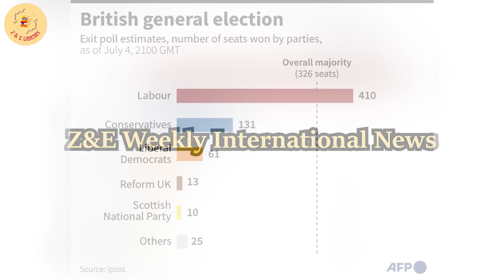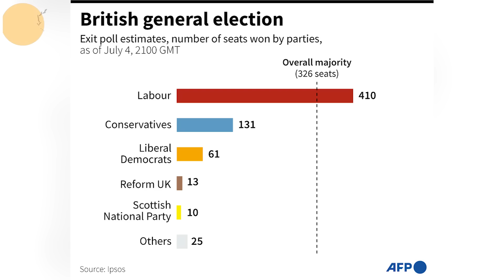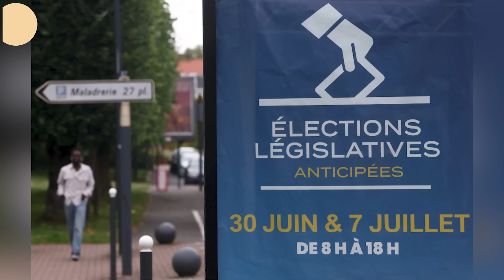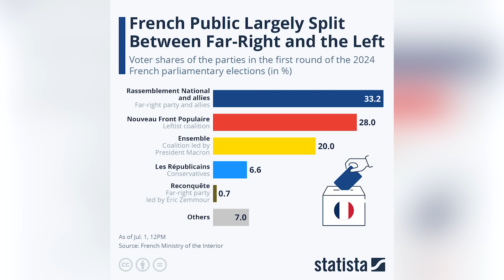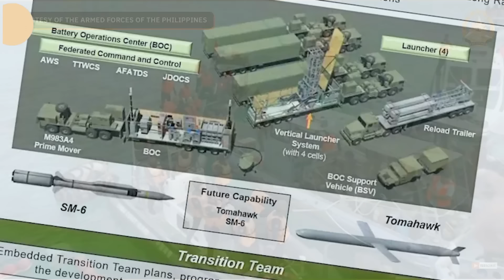တရုတ် နဲ ဂျပန် ၊ နေတိုး ၊ ဖိလစ်ပိုင် ပဋိပက္ခများ နဲ့ ဗြိတိန် ၊ အီရန် ၊ ပြင်သစ်၊ နယ်သာလန်ရွေးကောက်ပွဲ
၂၀၂၄  ဇူလိုင်ပထမပတ်အတွင်း စိတ်ဝင်စားစရာနိုင်ငံတကာသတင်းများ

ဗြိတိန်အထွေထွေရွေးကောက်ပွဲရလဒ် နဲ့ ဝန်ကြီးချုပ်သစ်က ဘယ်လိုလူမျိုးလဲ  ။
အီရန်ရွေးကောက်ပွဲအခြေအနေနဲ့ အနိုင်ရခဲ့သူက ဘယ်လိုလူမျိုးလဲ ။
ပြင်သစ်မှာ လက်ယာစွန်းရောက် ပါတီ အာဏာရလာနိုင်တဲ့အခြေအနေနဲ့ ရွေးကောက်ပွဲ အခြေအနေများ ။
နယ်သာလန် မှာ တက်လာတဲ့ အစိုးရသစ်က ဘယ်လိုအစိုးရမျိုးလဲ ။
အမေရိကန်ရွေးကောက်ပွဲနဲ့ သမ္မတ ဘိုင်ဒင်ရဲ့ အခြေအနေ ။
NATO တပ်ဖွဲ့အတွင်းရေးမှူးချုပ် ရဲ့ တရုတ်အပေါ်သဘောထား နဲ့ တရုတ်ရဲ့ တုန့်ပြန်ထုတ်ပြန်ချက် ။
တောင်တရုတ်ပင်လယ်တွင် တင်းမာမှုများကို လျှော့ချရန် ဖိလစ်ပိုင်နှင့် တရုတ်အကြားသဘောတူပြီး ဖိလစ်ပိုင်က နိုင်ငံတွင်းမှ အမေရိကန်၏ တာလတ်ပစ်ဒုံးစနစ်အား ဖယ်ရှားမည်ဟုဆို  ။
ဂျပန်နိုင်ငံ နဲ့ တရုတ်တို့အခြေအနေ ။
မြောက်ကိုရီးယားက ဒုံးကျည်စမ်းသပ်ပြီးနောက် တောင်ကိုရီးယားက နှစ်နိုင်ငံနယ်စပ်အနီး ကျည်အစစ်သုံး စစ်ရေးလေ့ကျင့်မှုပြုလုပ် ။